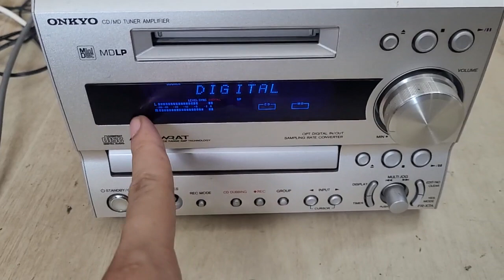bác nào hỏi em giải mã onkyo x7a thì vào xem luôn cho nóng. giá 1.050.000 lh 0966594581 & 0979891682